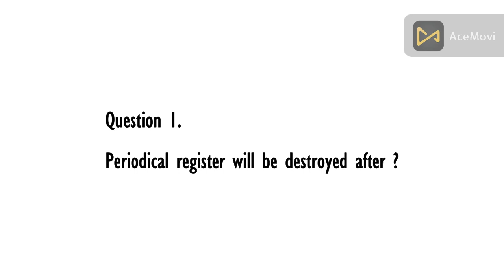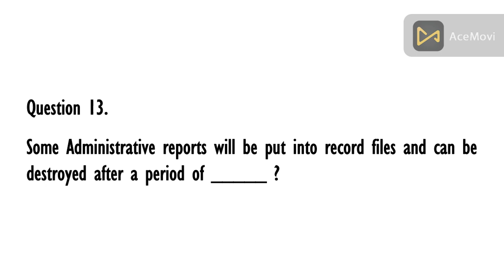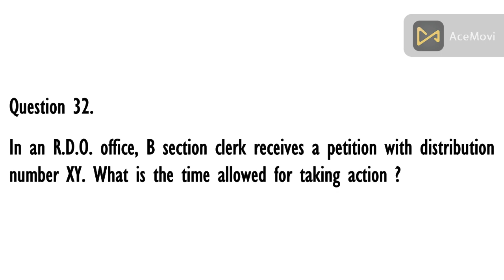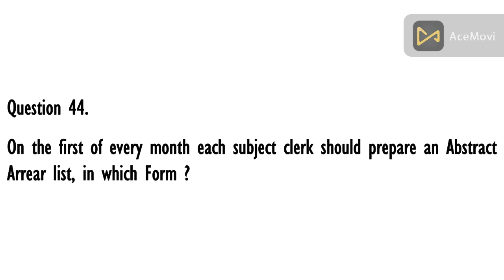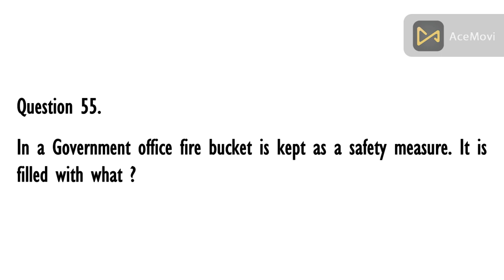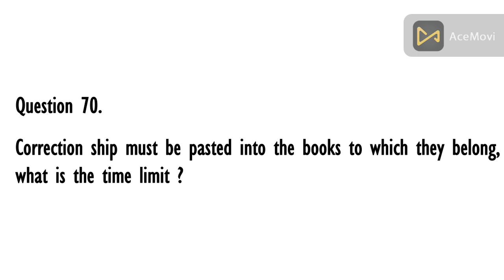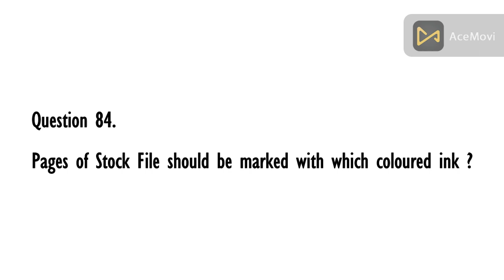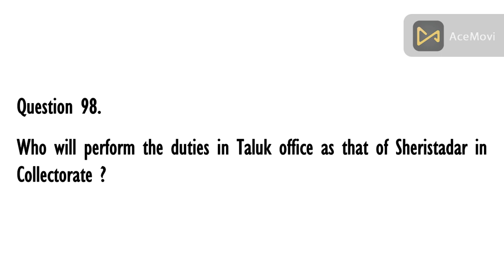District Office Manual (DOM)